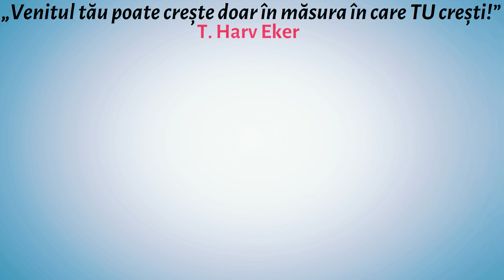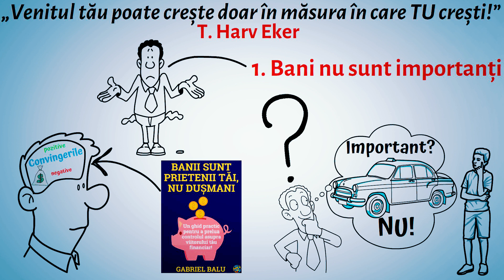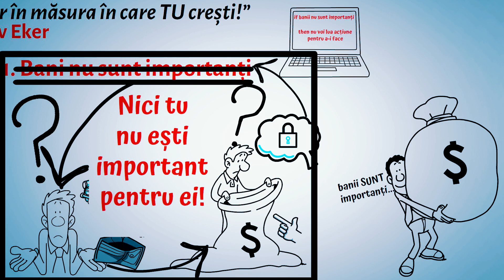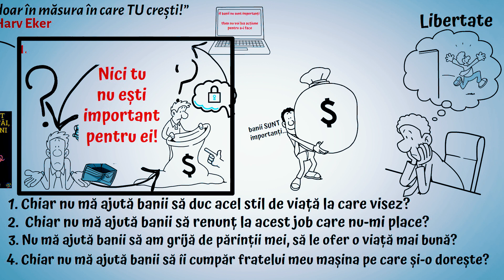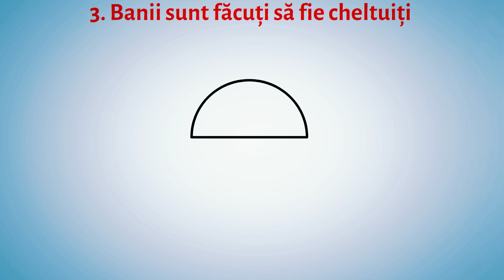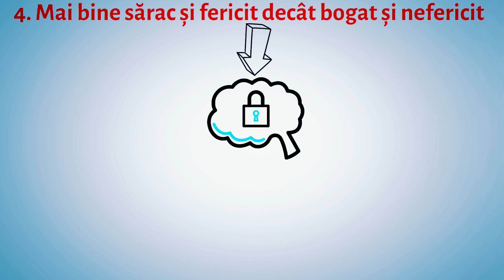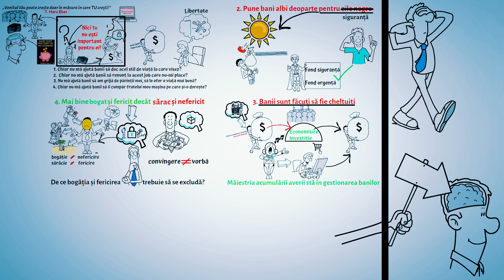4 CONVINGERI LIMITATIVE DESPRE BANI CARE TE MENTIN SARAC - TU CE CREZI DESPRE BANI?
4 CONVINGERI LIMITATIVE DESPRE BANI CARE TE MENTIN SARAC - TU CE CREZI DESPRE BANI?_______________________________
👉 Primești 10$ în EGLD, la 200$ investiți, dacă îți faci cont aici*
📚 Carti de dezvoltare personala care iti vor schimba viata: 👇
9) Nimic nu se schimba pana cand tu nu te schimbi - Mike Robbins
11) Cine mi-a luat cascavalul? - Spencer Johnson
📚 Carti de educatie financiara si investitii care te vor imbogati: 👇
7) Draga, unde-s banii? - Adrian Asoltanie

P.S: Link-urile de mai sus sunt linkuri de afiliere, ceea ce înseamnă că o mică parte din prețul produsului îmi revine mie. Tu nu plătești nimic în plus, prețul produsului e același.

*Nu investi în nimic înainte să îți faci propriul research!